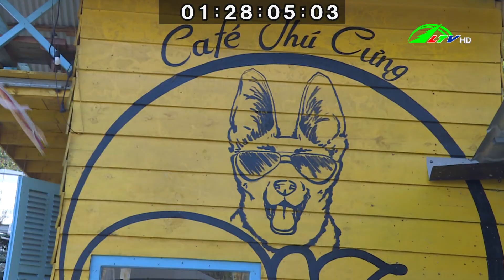Trải nghiệm Một ngày làm nông dân tại Dalat Bunny Hill | Du lịch Lâm Đồng - Lâm Đồng TV